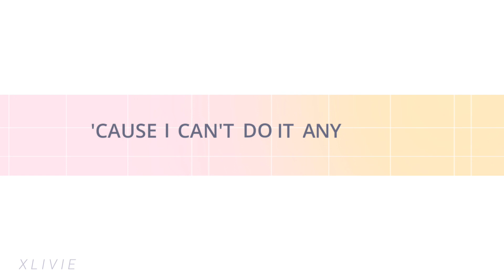CAN'T SLEEP LOVE | Kreme Anniversary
i hate this but i worked too hard on it for me not to post this sadly
dont ask ab the song choice i chose it out of panic lmao, 12 days late but its better than nothing anyways i tried my best
thanks to my stinkee bestie @xulipz here for giving me some advice on tweening, it's my first time and he gave me some tips for improvement